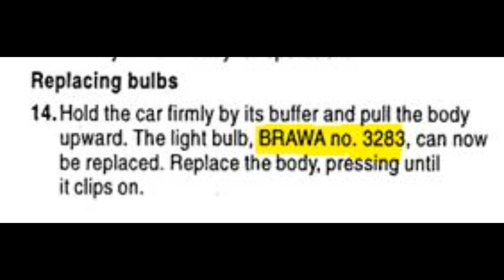Brawa bjergbane del 2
En lille opfølgning på reparationen af Brawa bjergbanen.

Motoren og gearet blev repareret af de dygtige mekanikere fra Nordbanen. Vi manglede så at skaffe en ny wire samt at få lyset til fungere.

Heldigvis havde Togcenter en wire på lager. Og den ene lampe fungerer - den anden lampe skal have skiftet pære - Brawa 3283 lysstofrør skal benyttes.

Banen kører med de nye wirer nu utroligt fint - så skal vi bare på jagt efter en ny pære :)